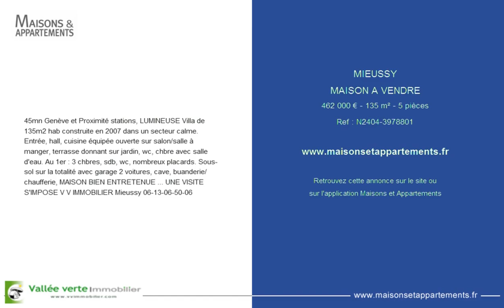MIEUSSY - MAISON A VENDRE - 462 000 € - 135 m² - 5 pièces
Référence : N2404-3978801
45mn Genève et Proximité stations, LUMINEUSE Villa de 135m2 hab construite en 2007 dans un secteur calme. Entrée, hall, cuisine équipée ouverte sur salon/salle à manger, terrasse donnant sur jardin, wc, chbre avec salle d'eau. Au 1er : 3 chbres, sdb, wc, nombreux placards. Sous-sol sur la totalité avec garage 2 voitures, cave, buanderie/chaufferie, MAISON BIEN ENTRETENUE ... UNE VISITE S'IMPOSE V V IMMOBILIER Mieussy 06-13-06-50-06

Cette annonce vous est proposée par l'agence VALLEE VERTE IMMOBILIER